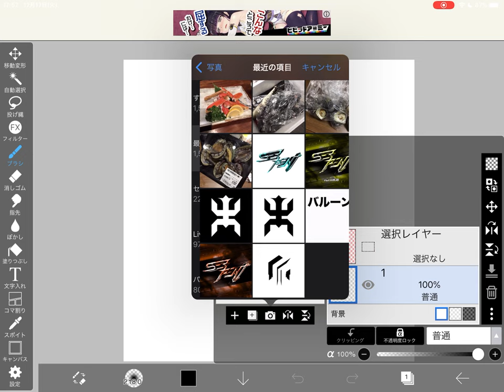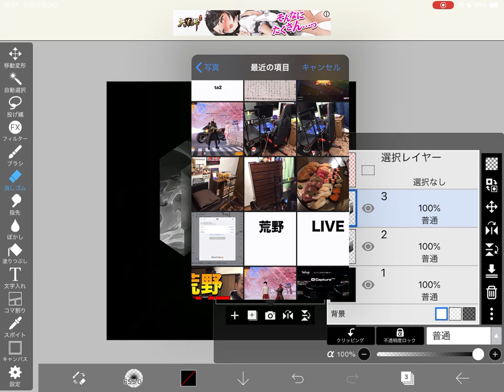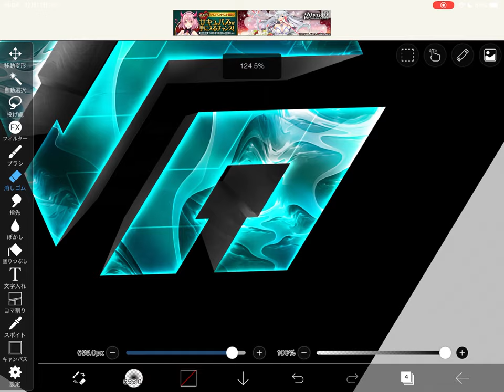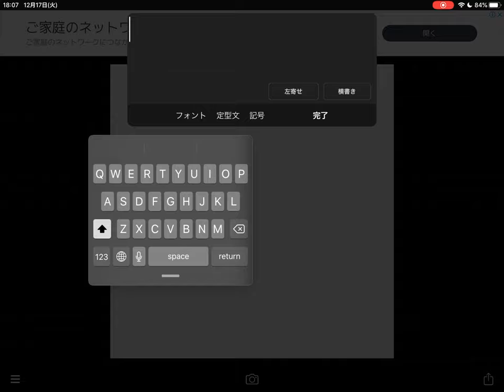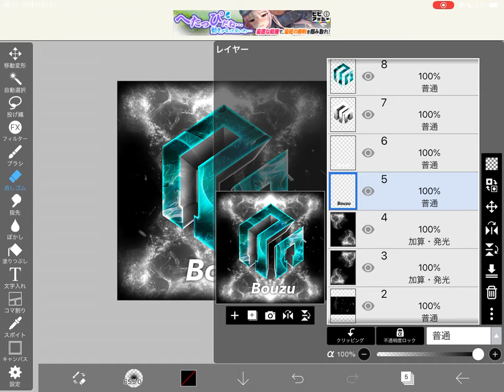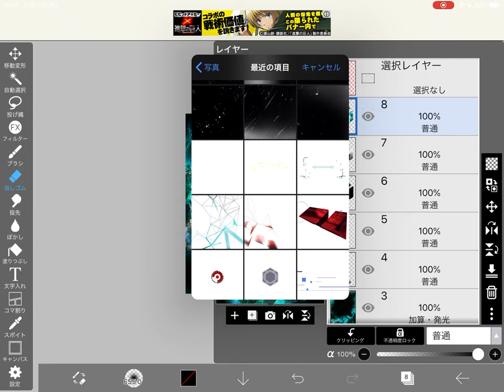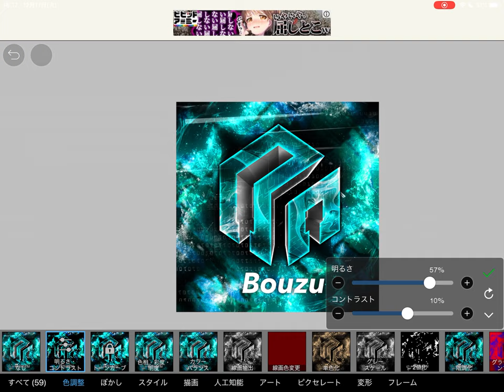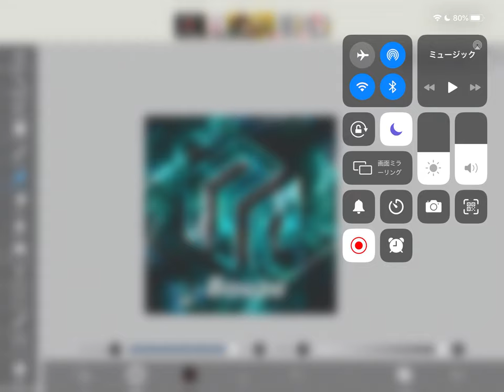［画像加工］エフェクト系アイコンの作り方！！